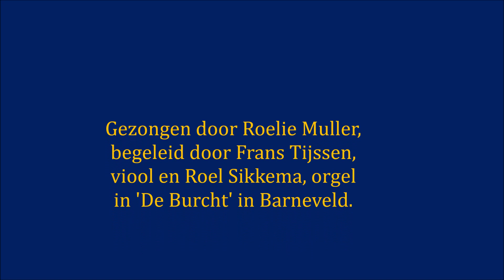Jan Mul - pinksteren - Woon in ons midden, Heilige Geest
Een eenvoudig lied voor het Pinksterfeest, geschreven door Jan Mul, muziek van Roel Sikkema. Op de site juichtaarde.nl zijn bladmuziek en beamsheets te downloaden